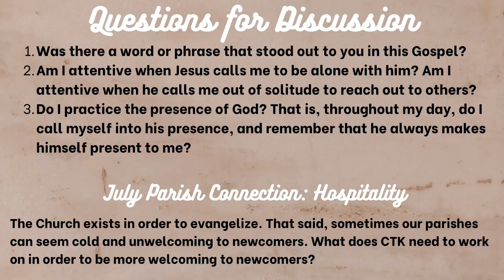Small Groups l 16th Sunday in Ordinary Time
Small groups are where our big parish gets smaller! This week we discuss the upcoming Gospel reading for the 16th Sunday in Ordinary Time!